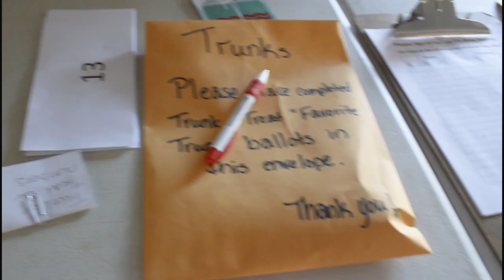Trunk or Treat- Haloween 2018 Camp Pendleton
Happy Halloween YouTube I made this video because well its October and what's better than to make a video about Halloween because its almost October 31th. My family and I are huge Pokémon and Halloween so come along and have fun with us!
 peace out kitCat.